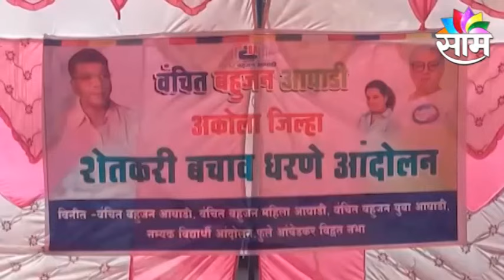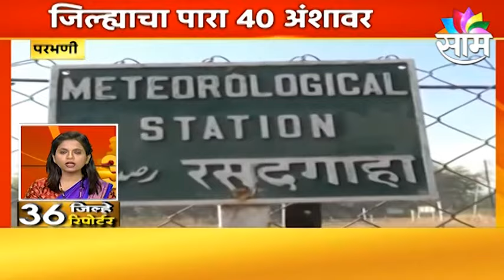36 JILHE 36 REPORTERS : पाहा तुमच्या जिल्ह्यातील महत्वाच्या बातम्या : SAAM TV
Watch Latest News Updates on36 JILHE 36 REPORTERS : पाहा तुमच्या जिल्ह्यातील महत्वाच्या बातम्या : SAAM TV